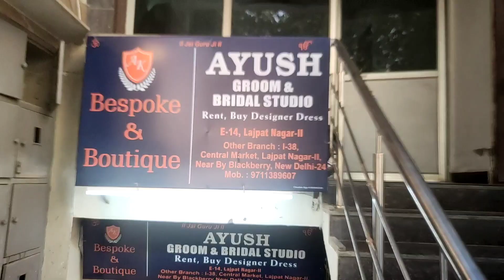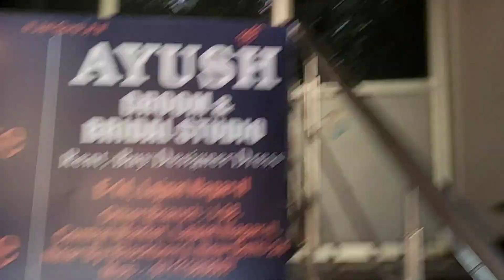Valentine's Day Well Spent With My Love 💘 | AJAY DAS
Vlog -144